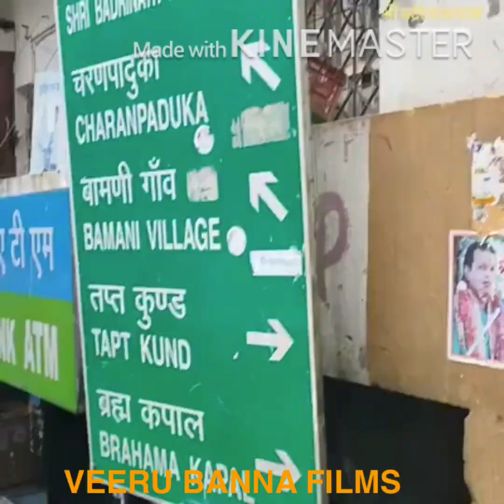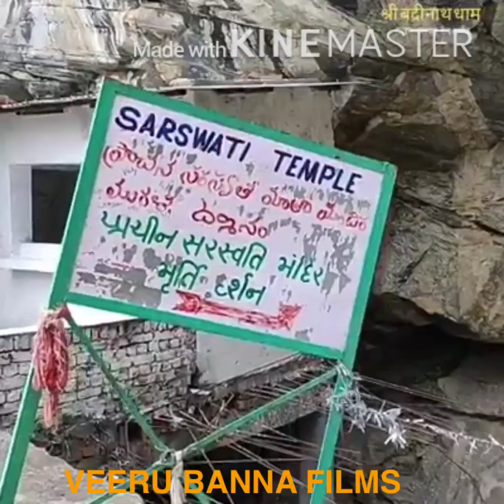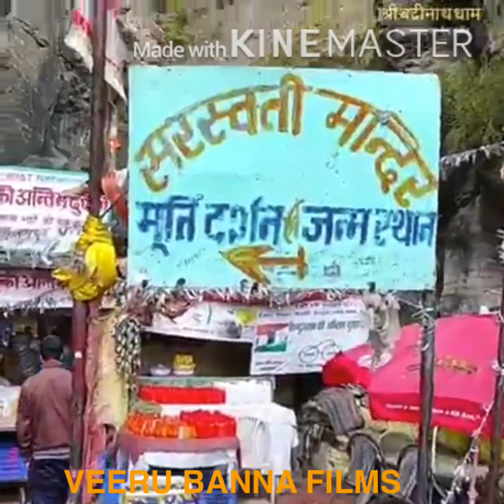BADRINATH DARSHAN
badrinath